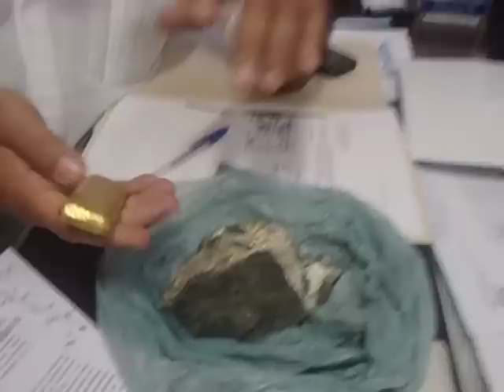El oro de Paso Yobai..AVI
La radio que se ve. Un grupo de mineros de Paso Yobai, estuvieron por la Cámara de Diputados. Mostraron a diputados la producción que se realiza en la zona. Se puede admirar el oro paraguayo.